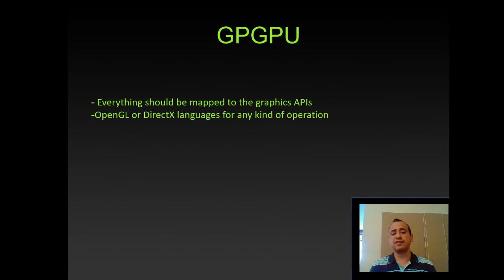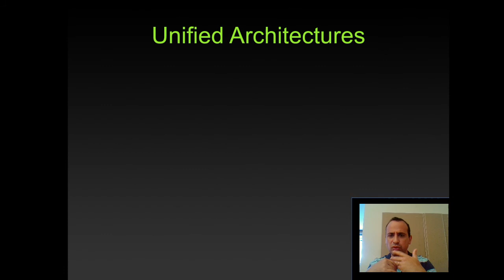2 7 Historia GPUs 2